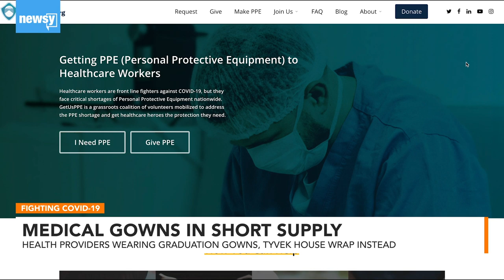Newsy Investigation: Health Care Workers Need More Medical Gowns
Doctors and nurses are wearing donated graduation gowns and Tyvek house wrap while waiting for millions of more medical gowns.